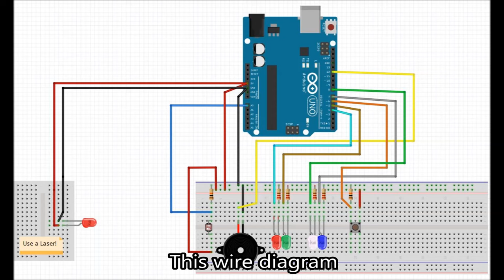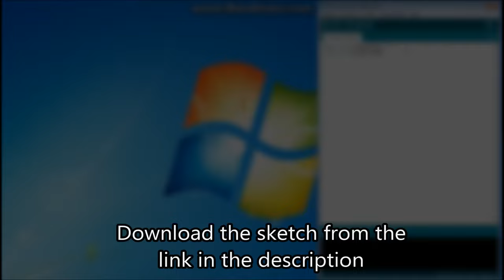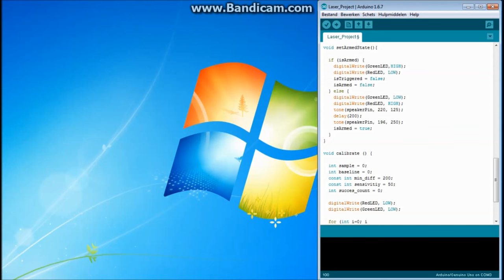How to make a laser security system with Arduino (Easy Tutorial, incl. Sketch Code)